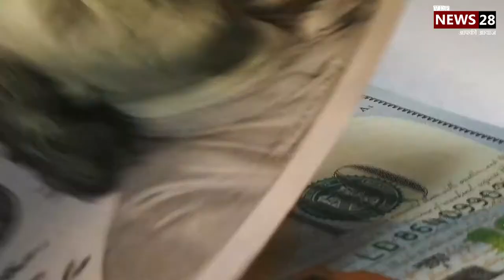New List of Richest People in India 2021 | Net Worth | भारत के सबसे अमीर लोग